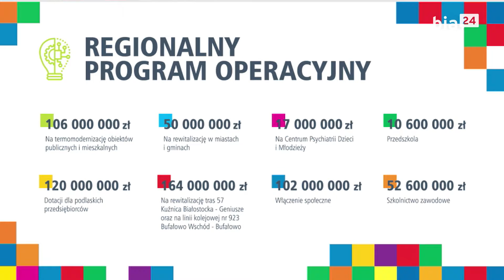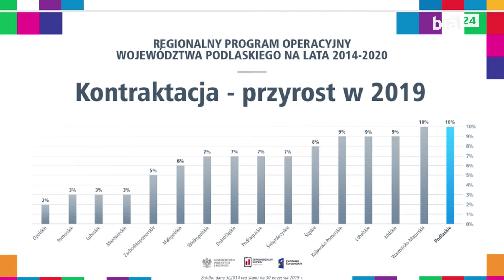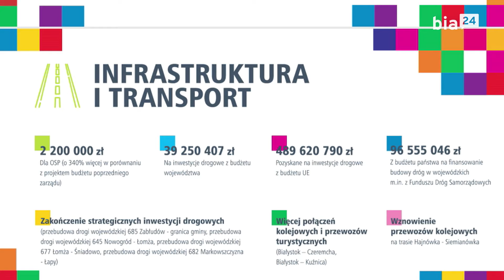Rok Zarządu Województwa Podlaskiego